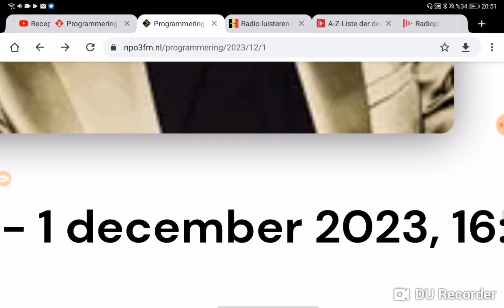Wtoc 11 The News At Noon Open 2023